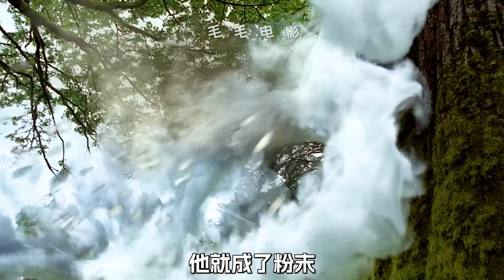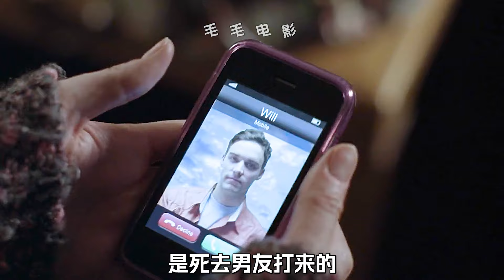大河裡出現條變異怪魚，跑到岸上追得人們到處跑，科幻，奇幻， 電影，解說，獵奇，怪獸，怪物